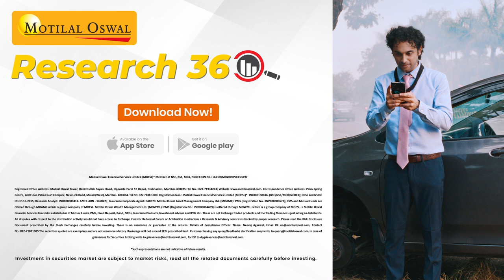Investing Without Research is like Driving Blindfolded - Motilal Oswal Research 360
Get ready for a first-of-its-kind financial market research & analysis platform from the equity expert.

This unique platform will act as a one-stop destination for investors & traders to perform detailed fundamental and technical research which will help in taking prudent investment or trading decisions in various segments such as equity, derivatives, mutual funds, thematic & model portfolios etc. Research360 has all the tools you need to start investing and trading.

Here’s how Research 360 can help you:
🏰 Fundamental & technical information about Companies and their Stock performance
😎 Advance Screening & Analytical Tools to pick the best stock among its peers
📈 Solid Advice & interaction with Market Experts & Analysts through Online Discussion Forums
💰 Portfolio tracking of Superstar, FII & Institutions
🏆 Long Term & Short Term Trading as well as Investment Ideas